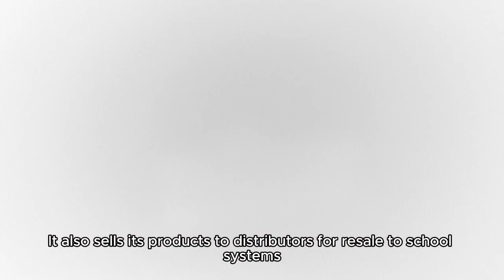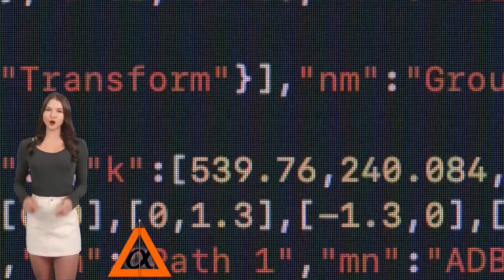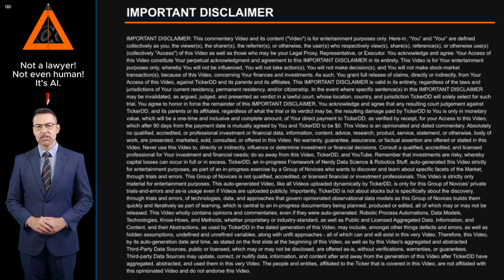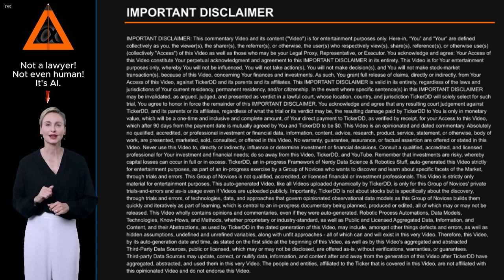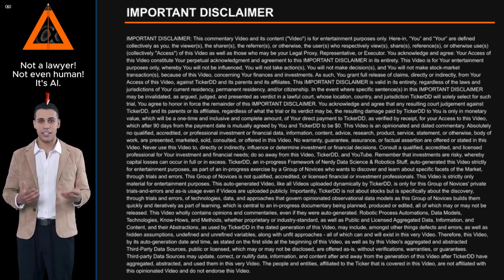What is the Company behind the KOSS Stock Ticker? about Koss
What is the Company behind the KOSS Stock Ticker? About Koss. Entity Profile for Koss